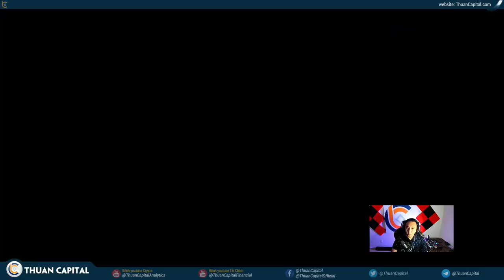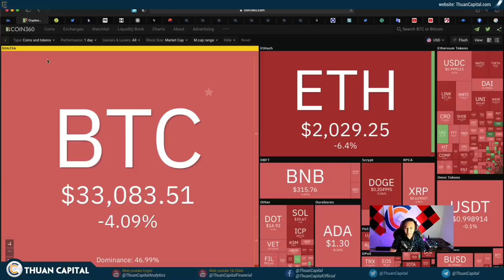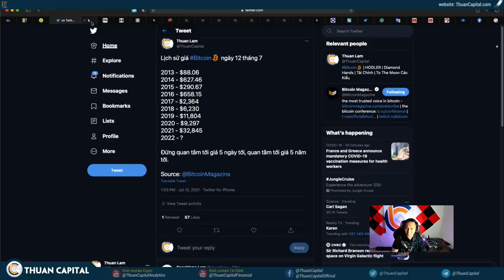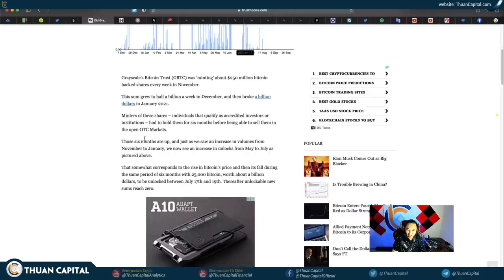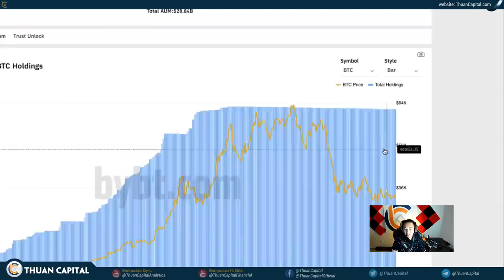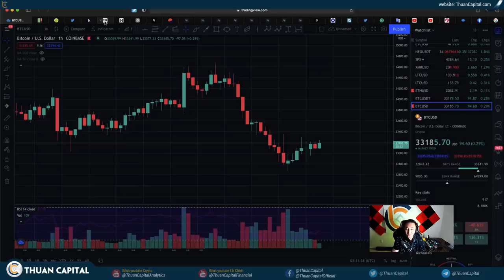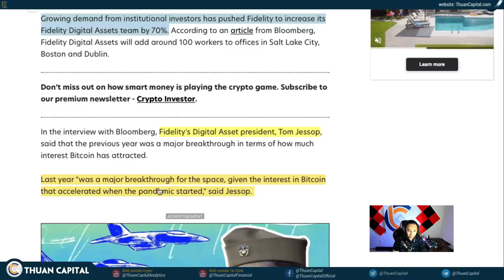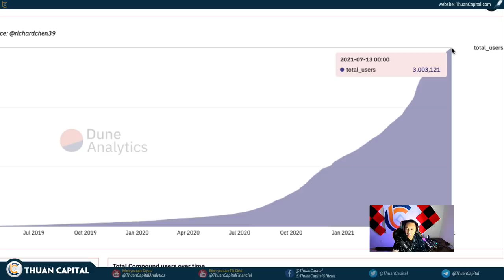1093 (Part 1) - Khi Bạn Chán Nản, Họ Đang Rất Tranh Thủ